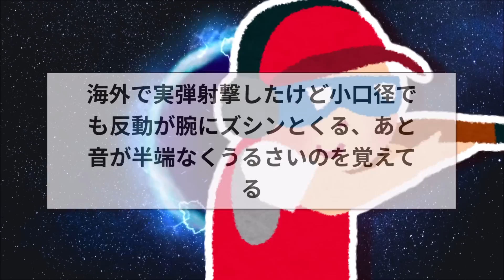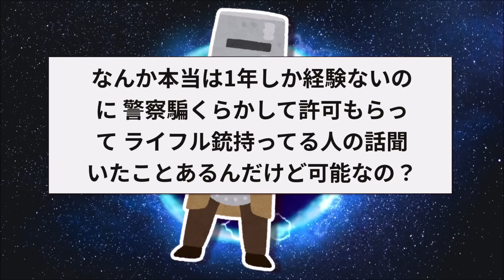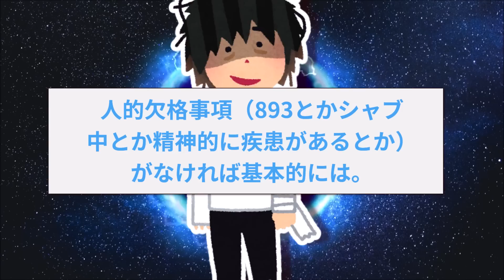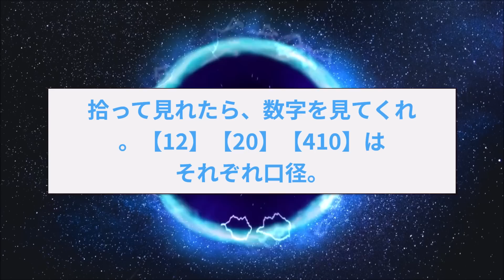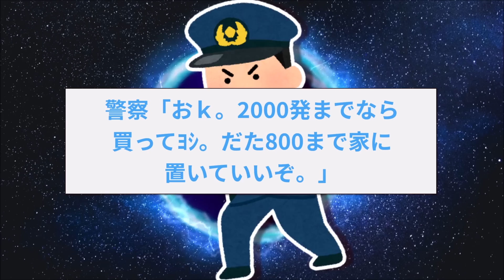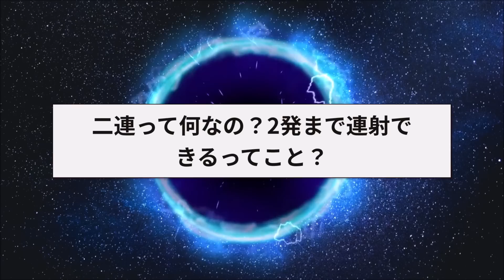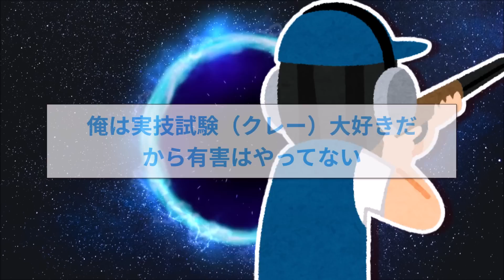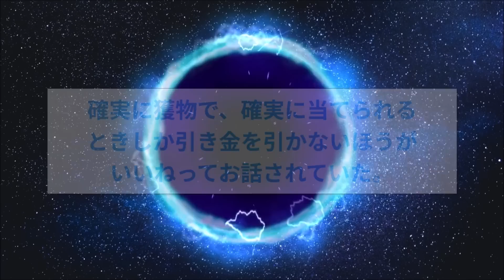【2ch面白いスレ】日本で実銃を所持しているスレ民の実態が衝撃すぎるww【ゆっくり解説】